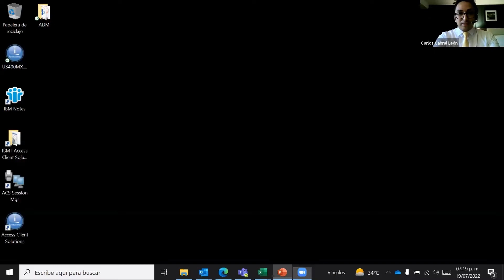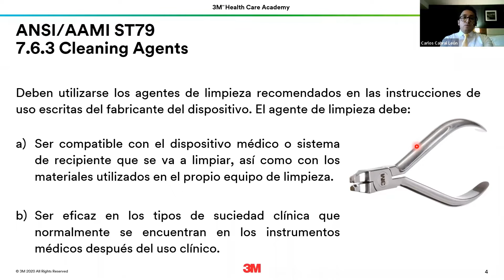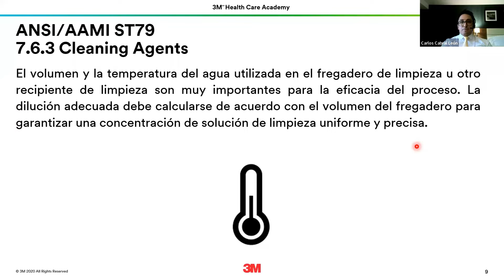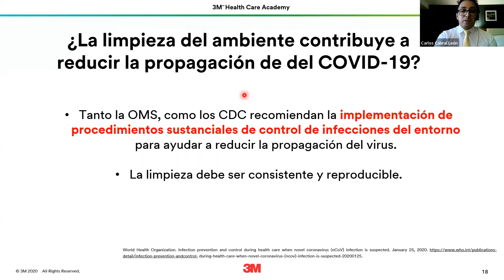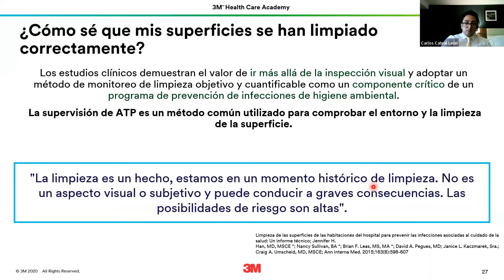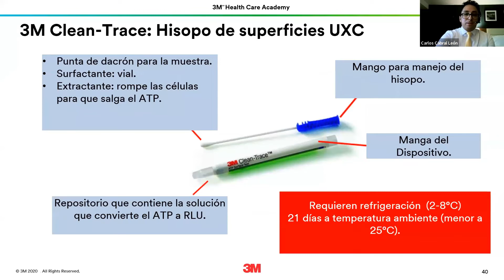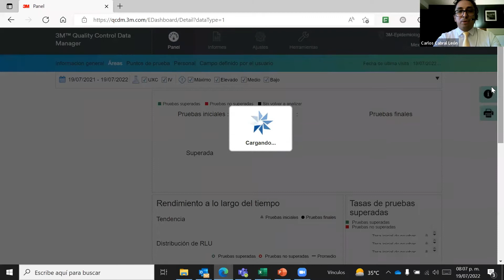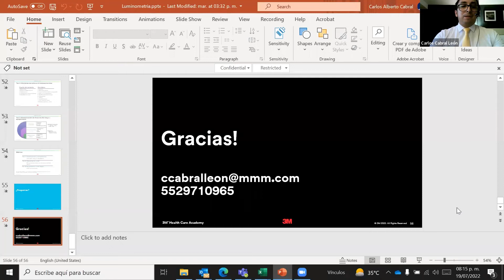Importancia de la limpieza del instrumental y su verificación bioluminiscencia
La bioluminiscencia es una herramienta que detecta la adenosina trifosfato (ATP) presente en restos de materia orgánica, bacterias, hongos y otros microorganismos, pudiéndose medir los niveles de contaminación en las superficies y el instrumental.